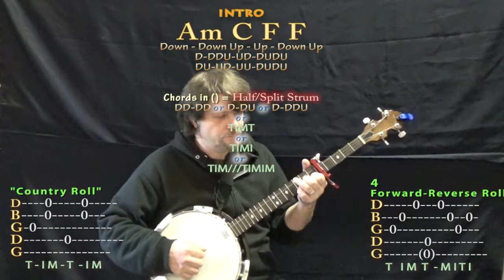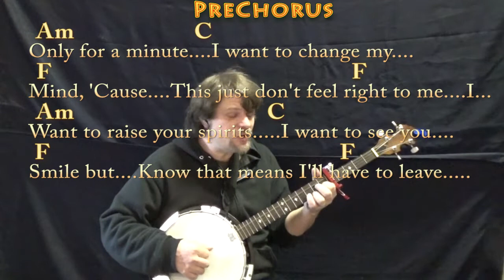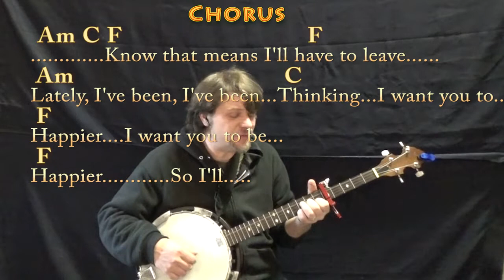Happier (Marshmello) Banjo Cover Lesson with Chords/Lyrics - Capo 5th